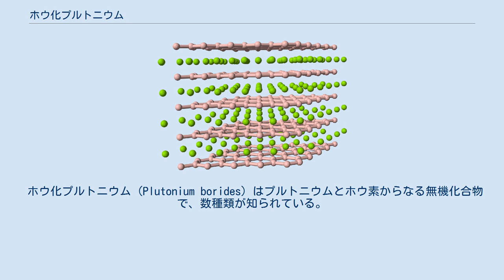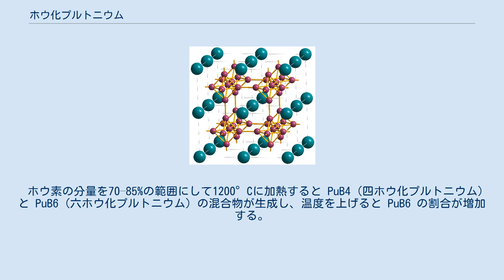ホウ化プルトニウム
二ホウ化プルトニウムの構造。
ピンクがホウ素、緑がプルトニウム。
ホウ素は六角形に結合して平面をなしており、プルトニウムはホウ素の平面の間に挟まっている。
 六ホウ化プルトニウムの構造。
ホウ素(赤)は八面体状の群をなし、プルトニウム(緑)は立方体の頂点を占める。
 ホウ化プルトニウム (Plutonium borides) はプルトニウムとホウ素からなる無機化合物で、数種類が知られている。
特に区別しないときは PuBx と書かれる。
いずれも減圧された不活性雰囲気中では粉末状である。
 PuB (一ホウ化プルトニウム)はホウ素の分量を40-70%の範囲として1200°Cに加熱することで生成する。
Pu-Bの結合長は 2.46 Å で、TiB、 ZrB、HfBと同様に塩化ナトリウム型構造をとる。
PuB の存在についてはさまざまな議論がなされた。
 PuB2 (二ホウ化プルトニウム) は800°Cで生成し、多くの金属ホウ化物と同様の構造をとる。
 ホウ素の分量を70–85%の範囲にして1200°Cに加熱すると PuB4 (四ホウ化プルトニウム) と PuB6 (六ホウ化プルトニウム) の混合物が生成し、温度を上げると PuB6 の割合が増加する。
PuB4 はUB4 と同様に四面体構造をとり、PuB6 は他の六ホウ化物 (CaB6, LaB6 など) と同様に立方晶となる。
 ホウ化プルトニウムの中で特筆すべきは PuB100 (百ホウ化プルトニウム) であろう。
 わずか1%の不純物が結晶構造を変化させてしまうことからPuB100の存在はホウ化物の研究において試料汚染防止がいかに重要であるかを如実に示している 。